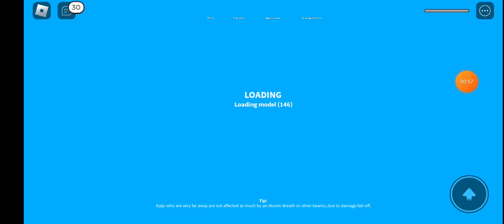( English) i got anguirus ( singular point)